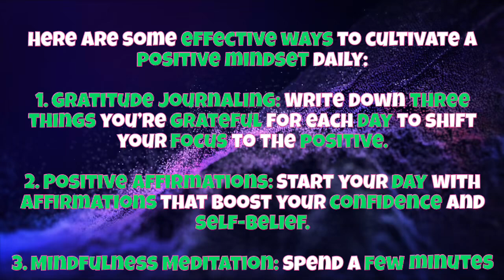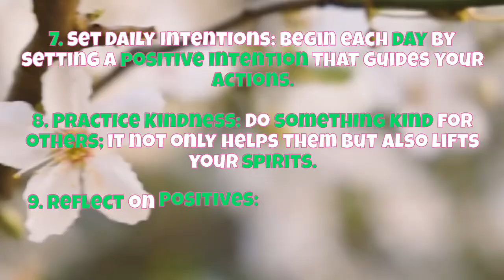Inspirational Quotes for the day | Healthy Mindset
Inspiration Quotes for the day | Healthy Mindset